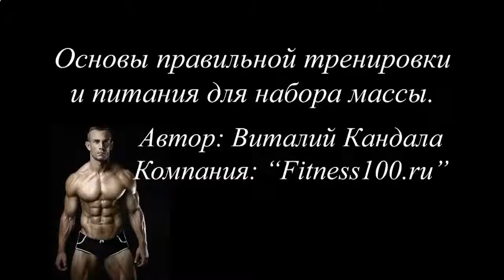КАК МОЖНО НАКАЧАТЬ ПРЕСС ВИДЕО